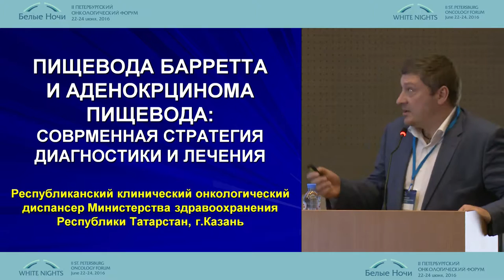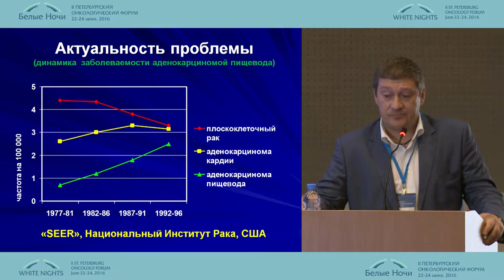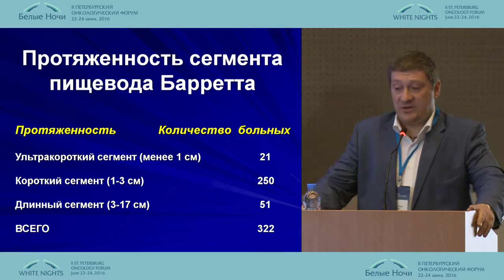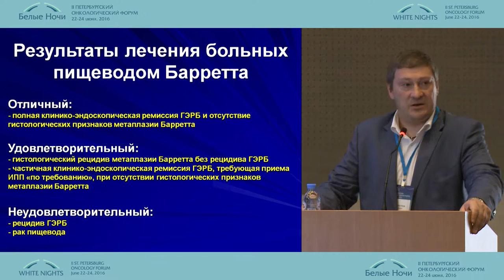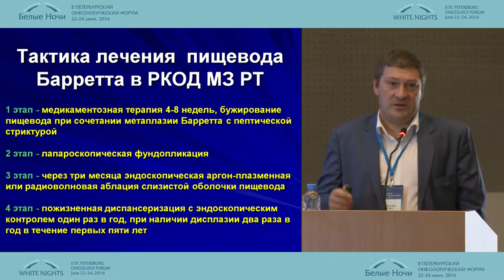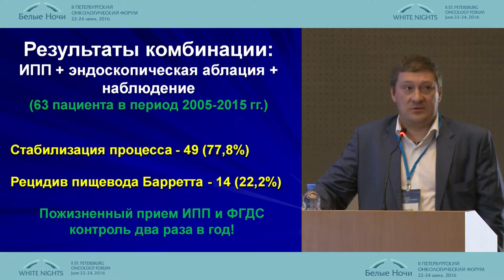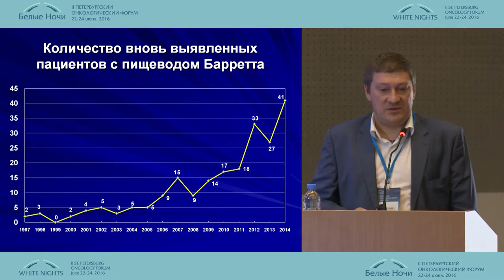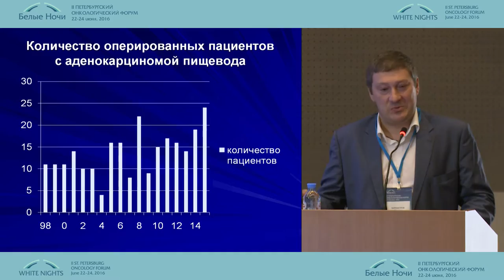Barrett's esophagus and esophageal adenocarcinoma: a modern strategy for diagnosis and treatment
CURRENT STATUS OF SURGICAL AND COMBINED TREATMENT IN THORACAL ONCOLOGY